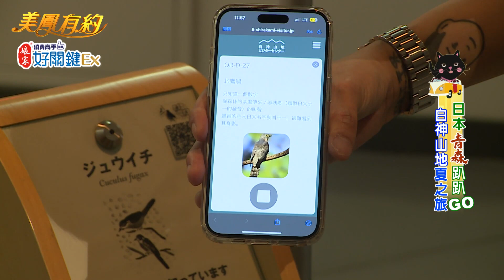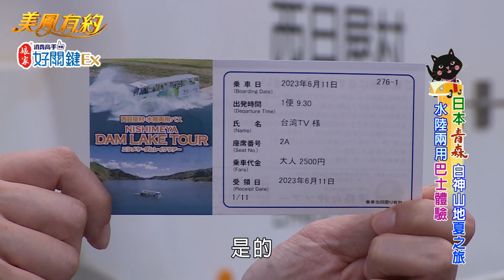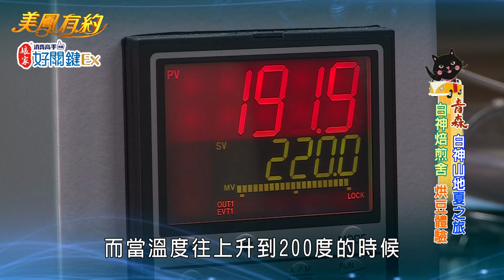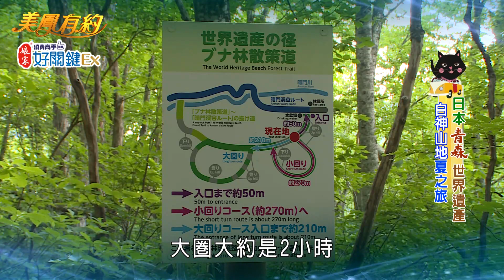【美鳳有約】 黑貓趴趴GO 白神山地夏之旅3 (小鹿)